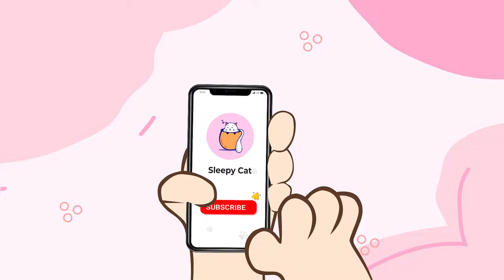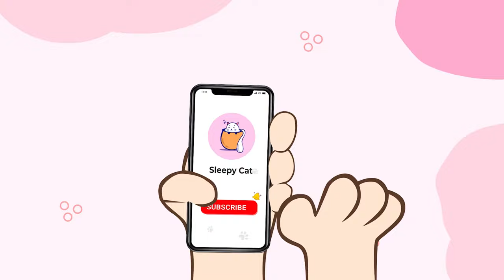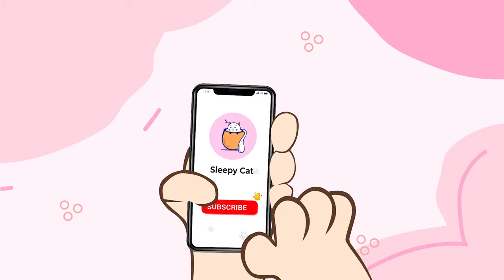Calm Christmas Keys🎄Soothing Piano Music for Anti-Anxiety, Relaxing Cat Nap 🐾 Healing Feline Tunes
Calm Christmas Keys🎄Soothing Piano Music for Anti-Anxiety, Relaxing Cat Nap 🐾 Healing Feline Tunes 🐱 Sleepy Cat

Unwrap the gift of tranquility for your beloved feline friend this holiday season with "Calm Christmas Keys." Immerse your cat in the soothing embrace of gentle piano melodies designed to alleviate anxiety and promote a peaceful catnap.

As the festive spirit fills the air, let the comforting sounds of the piano create a serene atmosphere for your cat. The soft, healing tunes are crafted to provide a sense of calm, making it the perfect soundtrack for a relaxing holiday cat nap.

Watch as your furry companion succumbs to the enchanting rhythm of the Christmas Keys, finding solace in the harmonious blend of notes. This compilation aims to create a soothing environment, allowing your cat to unwind and experience the joy of a stress-free holiday season.

Give the gift of relaxation to your feline friend with "Calm Christmas Keys," a musical journey that transforms your home into a haven of tranquility. 🐾🎹

🌿Follow Helios Record news weekly:
🌿 Music from Helios Records:

♪ BigRicePiano ♪
"♪ Gran Piano de Arroz ♪